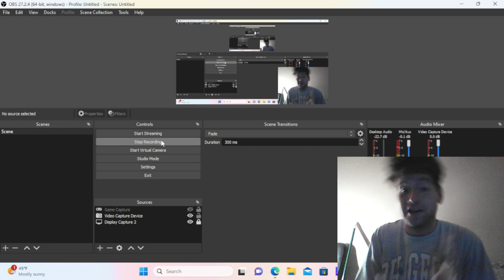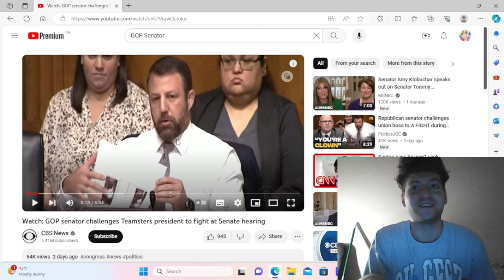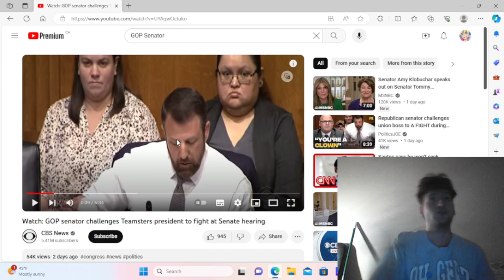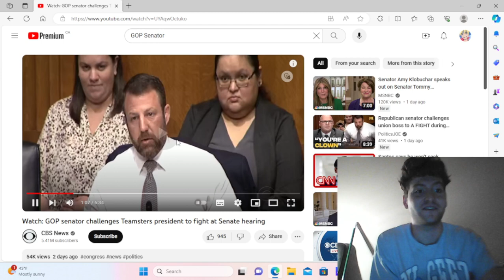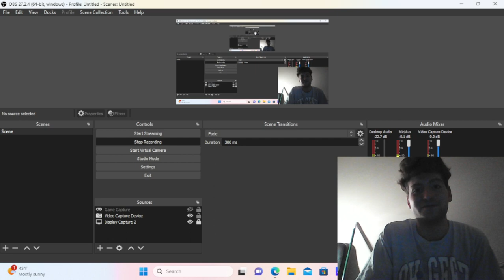GOP senator challenges Teamsters president to fight